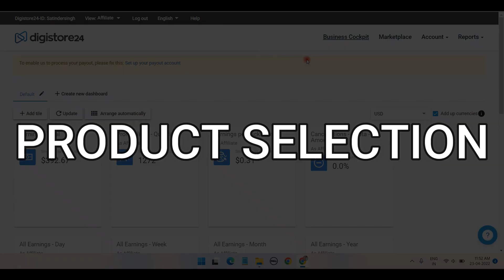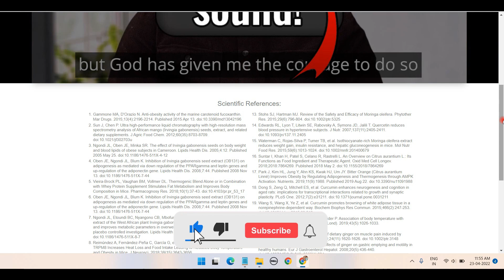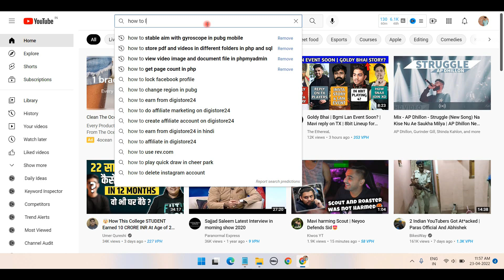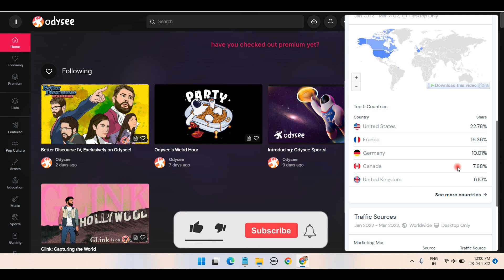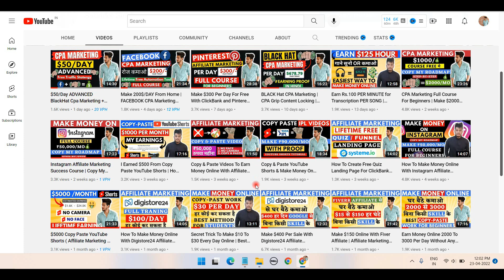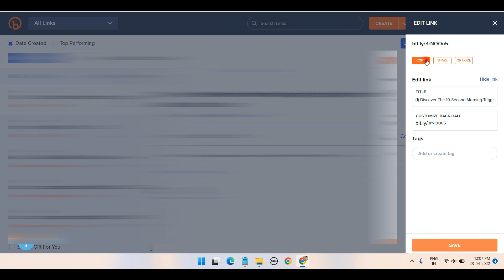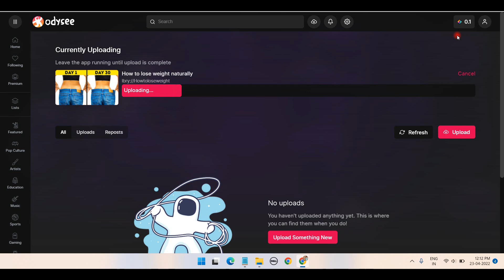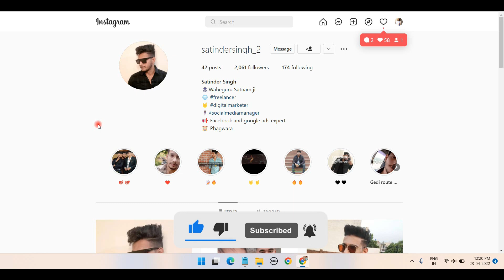Digistore24 Affiliate Marketing For Beginners In 2022 | [ Make $150/Day Free Video Strategy]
Digistore24 Affiliate Marketing For Beginners In 2022 | [ Make Online $150/Day Free Video Strategy]  Best part time job. Earn US dollars, on Digistore24.com. 100% genuine. Zero investment. This video has a special trick inside to use "Youtube Copy Paste" and earn more.
In This Digistore24 Affiliate Marketing video, I Shown The easiest way to make money online without any investment, This Strategy is best for beginners and also made me more than $400 online For Free.

BOYA BYM1 mic

Headphone i Use Logitech H111 Wired Headset

Laptop i use HP 14 Laptop (Ryzen 5 3500U/8GB/1TB HDD + 256GB SSD/Radeon Vega 8 Graphics)

Best Budget Laptop For Students

1. BUILDERALL – Special 30-Day Trial

👩🏫About this video ► affiliate marketing for beginners,how to start affiliate marketing,Digistore24 Affiliate Marketing For Beginners In 2022,make money online,digistore24,clickbank,Make $150/Day Free Video Strategy,part time job,digistore24 affiliate marketing for beginners,digistore24 affiliate marketing,digistore24 tutorial,affiliate marketing se paise kaise kamaye,make money with affiliate marketing,affiliate marketing in hindi,digistore24 earning proof,satinder singh,online earning